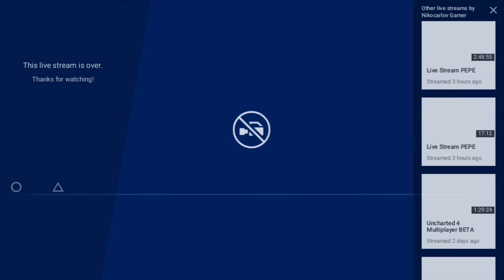PEPE (from REAL MADRID) playing Destiny on a Livestream! (PS4)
Pepe, center back from REAL MADRID, playing destiny on a Livestream with facecam. I recorded some of the livestream, enjoy!